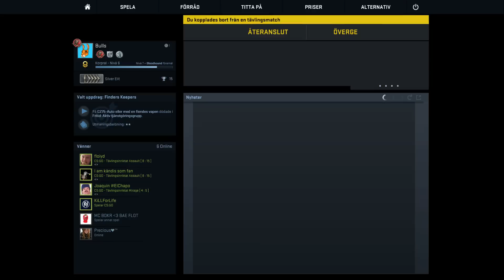Smurfs vs. Smurfs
Sorry for all the swedish but thought it would be cool anyways :)

►MUSIC
1. The Happy Troll (song) - by D1ofAquavibe
2. Ludwig van Beethoven- Ode an die Freude-Ode to Joy 1
4. Heavenly - Ode to Joy